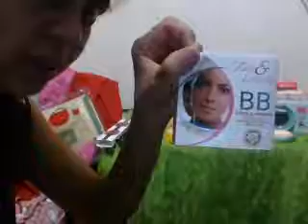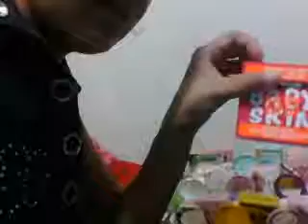ASSORTED COMPACT POWDER,3WAY CARRY BAG, HUDA MATTE, BAYMAX & KOREAN HI-CUT SHOES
Like my page Mherzei & Eizee Classy Shoppe
Assorted Compact Powder 12pcs, Huda Matte Lipstick Gossip Gurl, 3way Carry Bag pink, Baymax pink size 38 & Korean Hi- Cut Shoes size 37
Plain Wardrobe Cabinet as of 6/23/17
Thank you Mam Abarquez from Samar
God bless
SEND ME SOMETHING!!
Name: MA.MERCEDES BALDAGO
Address: 69 Cavo Sanchez St. Mandaluyong City, Philippines

Grab a copy of my posted items @ Mherzei and Eizee Classy Shoppe
Cash basis plus Shipping fee nationwide or order online.
Send me complete NAME/SHIPPING ADDRESS & CONTACT #
Send me copy of picture of your order 1st and 2nd option (in case the other items is not avaible)